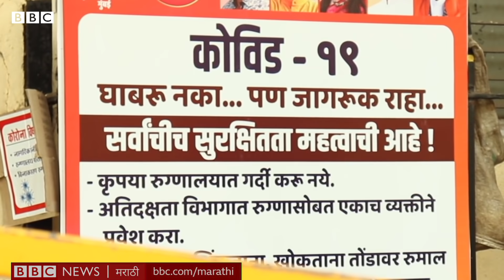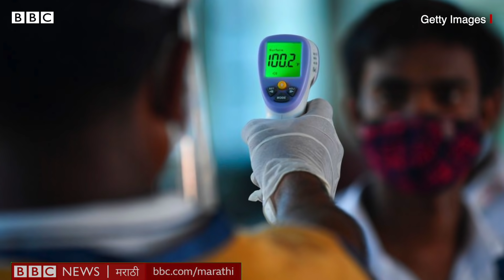Maharashtra Coronavirus second wave in January:महाराष्ट्रात जानेवारीमध्ये Corona ची दुसरी लाट येणार?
महाराष्ट्रात जानेवारी, फेब्रुवारी महिन्यात कोरोना व्हायरसच्या संसर्गाची दुसरी लाट येण्याची शक्यता असल्याची भीती आरोग्य विभागाने व्यक्त केली आहे. राज्यात कोव्हिड-19 ची दुसरी लाट आली तर काय काळजी घ्यायची याबाबत राज्याच्या आरोग्य विभागाने महापालिका, जिल्हाधिकारी आणि आरोग्य अधिकाऱ्यांना पत्र पाठवून सूचना दिल्या आहेत. स्पेन, ब्रिटन आणि युरोपातील इतर देशांमध्ये कोरोना व्हायरस संसर्गाची दुसरी लाट आल्यानंतर पुन्हा लॉकडाऊन करण्यात आला आहे. या पार्श्वभूमिवर महाराष्ट्रात नागरिकांनी सावधगिरी बाळगली पाहिजे अशी सूचना आरोग्यमंत्री राजेश टोपे यांनी केली होती.